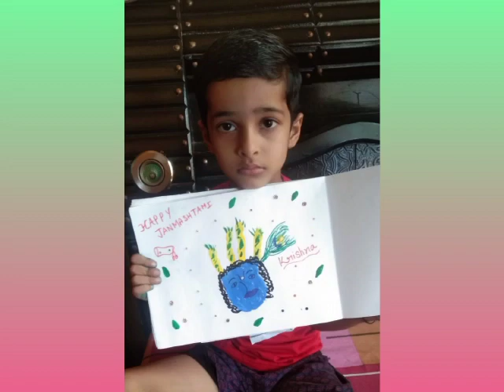Online Janmashtami Celebrations by kids.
Video from Temple City School